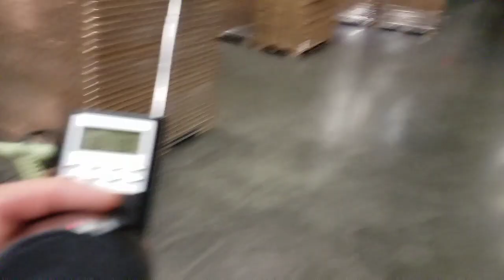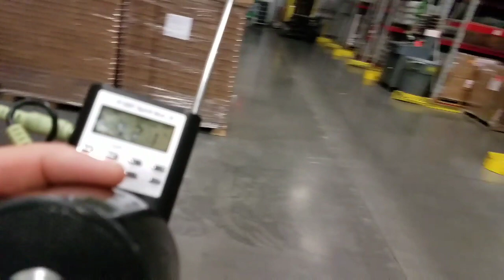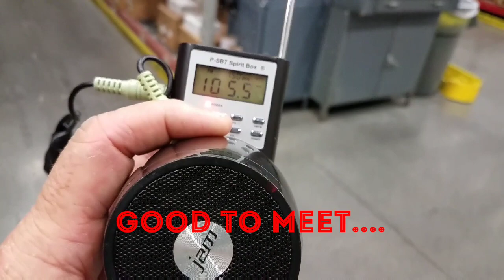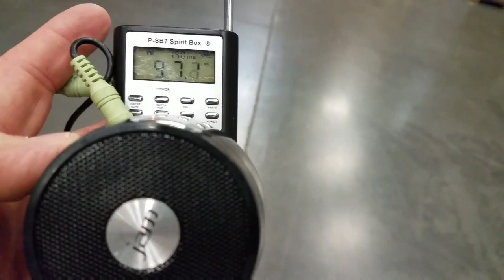Talking to spirits at work with the PSB7 Spirit box..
Talking to the spirits at work using the psb7 spirit box in out new warehouse section..
Everybody at work thinks that I'm nut when I tell them we have ghost here. Maybe now they might believe..
Here is a link for the psb7 spirit box that I used in this video.

Link below for the EMF Meter I have used in other videos.

Link to the JAM Speaker used in this video.